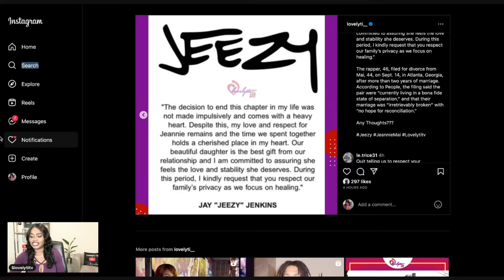Jeezy FINALLY Speaks about his divorce